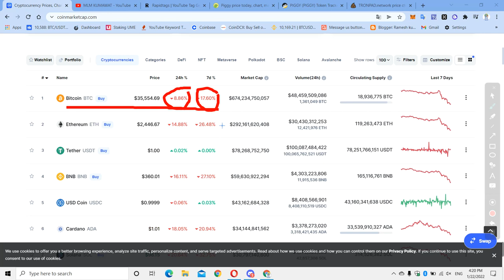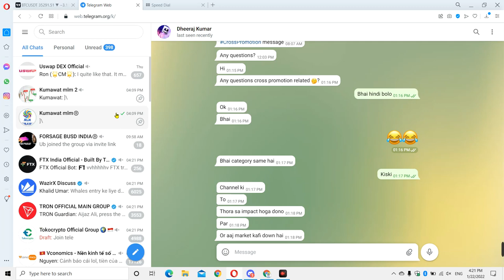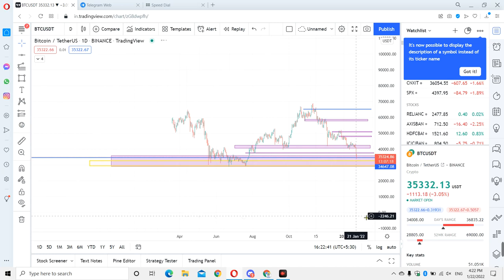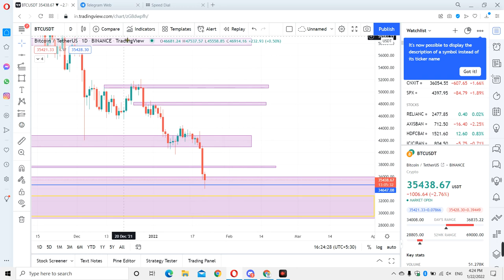Bitcoin Dumped | Bitcoin News And Target